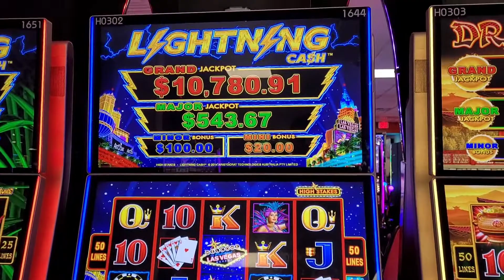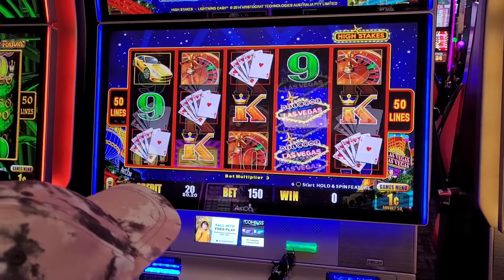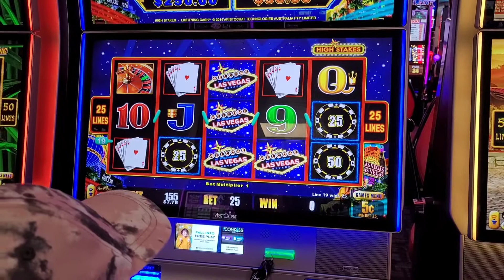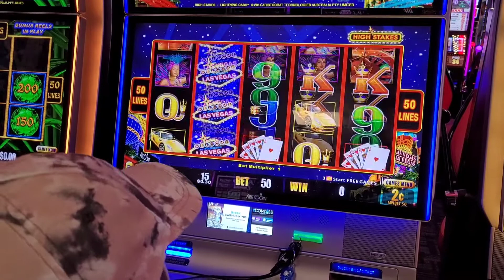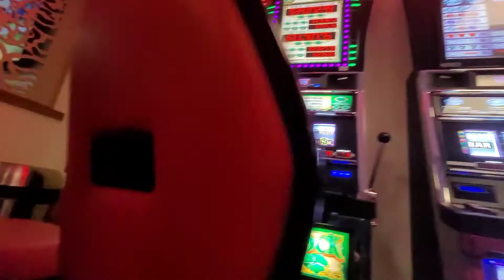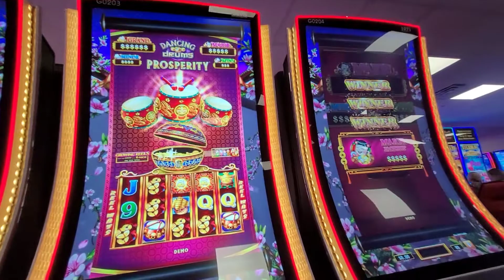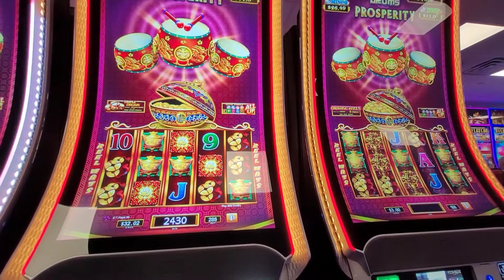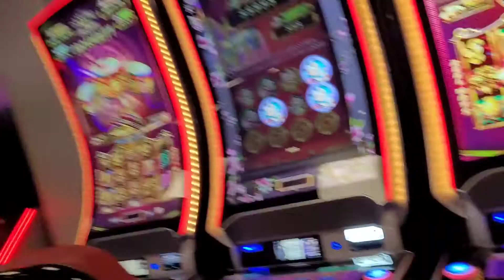🌟 LIGHTNING CASH⚡️DANCING DRUMS PROSPERITY 💰 Catawba Two Kings Casino 🎰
Did George get struck by Lightning??

Lightning Cash High Stakes is in the High Limit Room at Catawba and this is next to her other new favorite Eyes of Fortune, but it was already occupied when she went to play.

When all else fails go Play DANCING DRUMS PROSPERITY for the Epic Win,  right?

Who does better during the side by side 20challenge, ok so she got a head start, but can I catch her?

Hit the 👍🏼👍🏾👍 Like Button so we know what games you like.